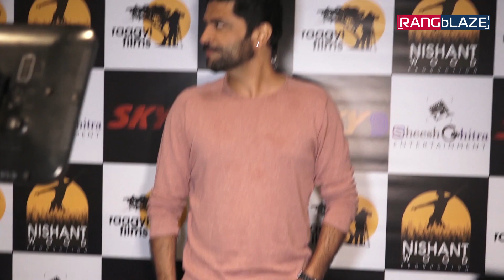Uncut | Arbaaz Khan at Poster Launch of Film 'Return Ticket'